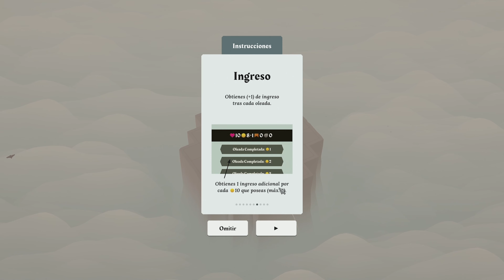ISLE of ARROWS Gameplay Español - ADICTIVO TOWER DEFEND + Roguelite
📢 VÍDEO ANTERIOR:
👉 mylast.video/nEbNEd2